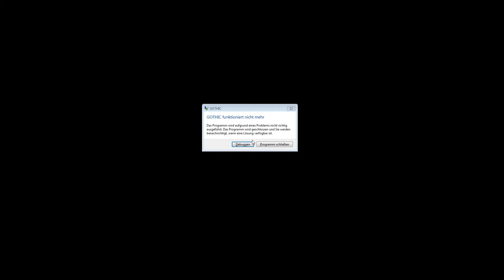Let's Play Gothic #029 - Hinein in den Orkfriedhof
Gothic - RPG von Piranha Bytes und Shoebox aus dem Jahr 2001.

Folge #029: Nachdem wir den vierten Kreis der Magie gelernt haben und uns gleich dazu einen neuen Zauber gekauft haben, können wir endlich zum Orkfriedhof reisen und die Templer um Baal Lukor suchen. In der zwielichtigen und muffigen Höhle warten allerlei Gefahren auf uns.